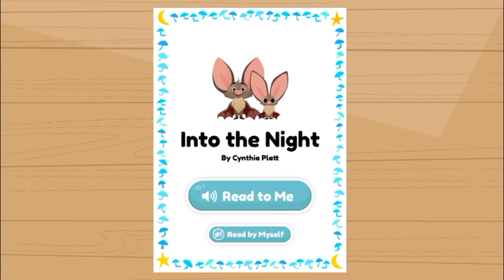bats story#bedtimestories batstory kidsvideos abc animals stories#storyforkids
.Into the night#bedtimestories